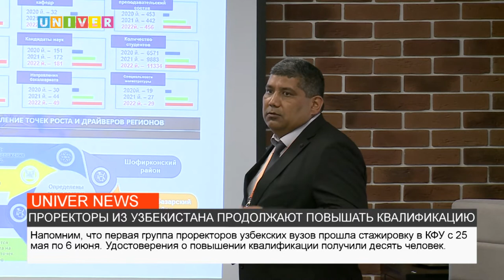ПРОРЕКТОРЫ ИЗ УЗБЕКИСТАНА ПРОДОЛЖАЮТ ПОВЫШАТЬ КВАЛИФИКАЦИЮ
В Казанском федеральном университете продолжаются курсы повышения квалификации для проректоров по научной работе и инновациям вузов Республики Узбекистан. Все подробности смотрите далее.